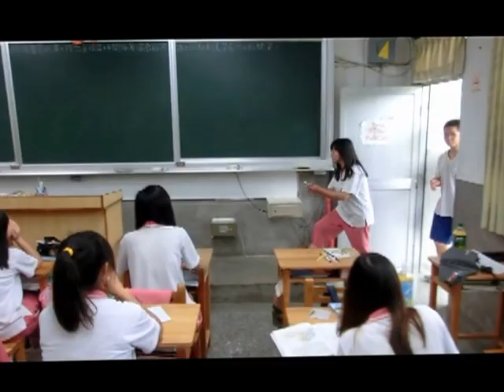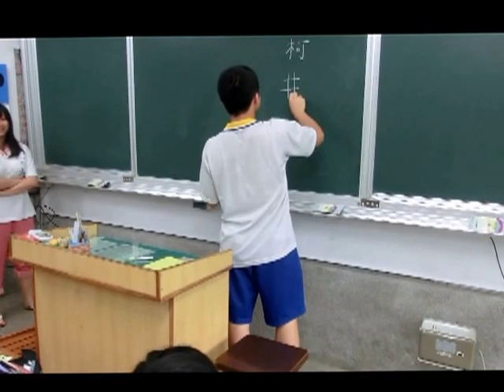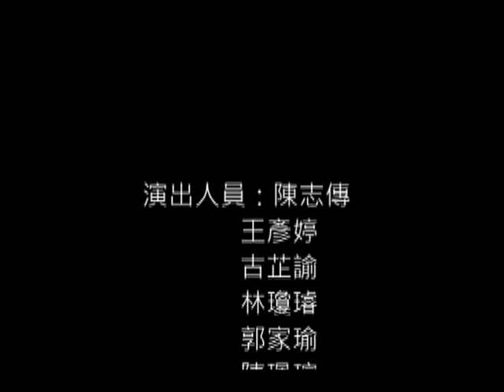2013西苑短片- 那些年我們一起追的男孩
王彥婷、古芷諭、林瓊璿、郭家瑜、陳珮瑄、楊庭瑜、蔣孟蓁、蕭舒平